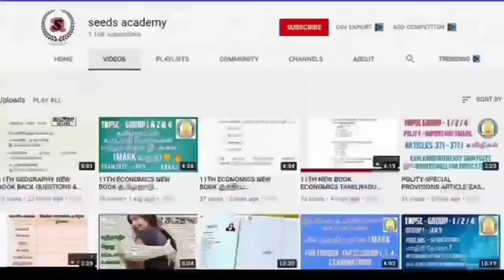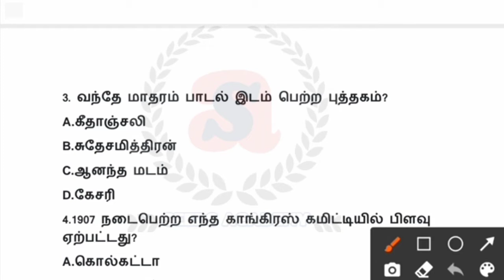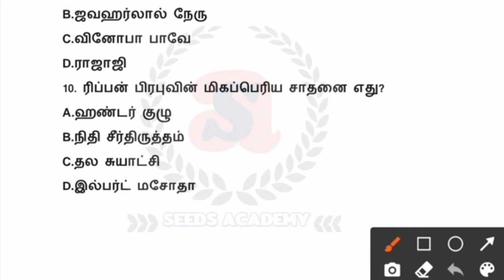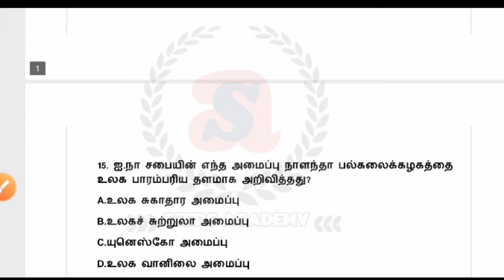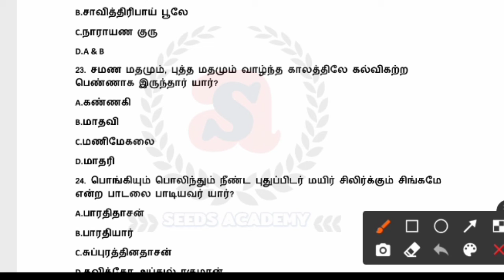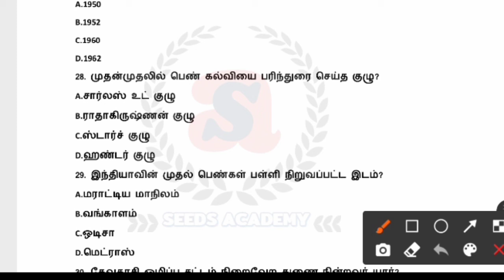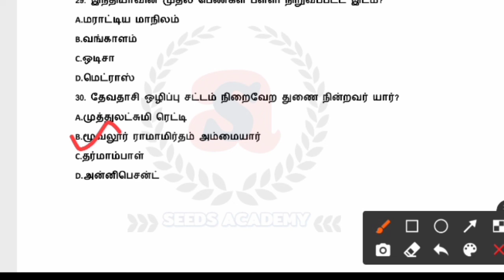TNPSC GROUP-1/2/4/-2021 | GK MODEL TEST-15 | பொது அறிவு வினாக்கள் மாதிரி தேர்வு-15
Hello everyone

This channel gives you a knowledge and ideas about the job vacancies in state as well as central goverments , The Education Current affairs lik Exam updates , Results and for all the competative Exams etc.

வணக்கம் நண்பர்களே

இந்த சேனலில் அரசுத்துறை சார்ந்த வேலைவாய்ப்புகள் , போட்டித்தேர்வுகள் , நடப்பு நிகழ்வுகள் , போன்றவை தொடர்பான பயனுள்ள  அனைத்து தகவல்களையும் உடனுக்குடன் கொடுத்து வருகிறோம் ..

Channel details  :-

 videos :-100+ videos
Started on - 08 /04 /2020